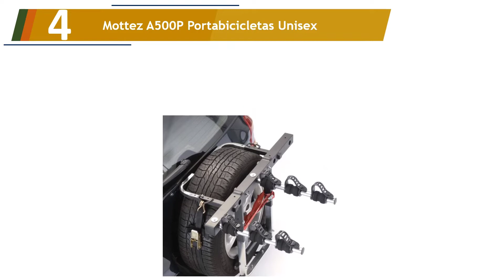Los 5 Mejores Portabicicletas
Aquí está la lista de Los 5 Mejores Portabicicletas.

01. Thule 276001 Bicicleta, Multicolor

02. Fabbri 6201801 Portabicicletas trasero

03. Peruzzo 650/3 Padova Portabicicletas Trasero de Aluminio para 3 Bicicletas

04. Mottez A500P Portabicicletas Unisex

05. Thule - Portabici Th Baca Proride 598 2016